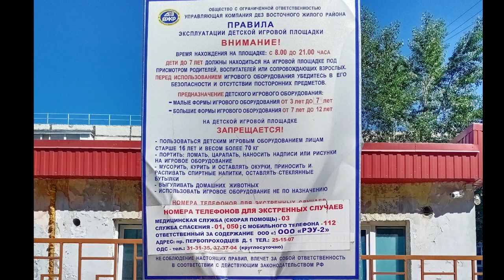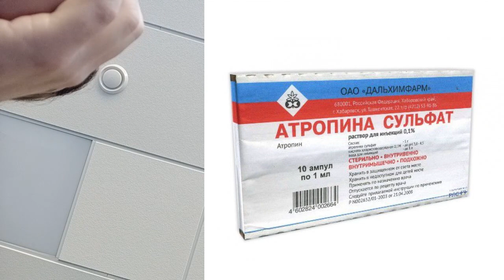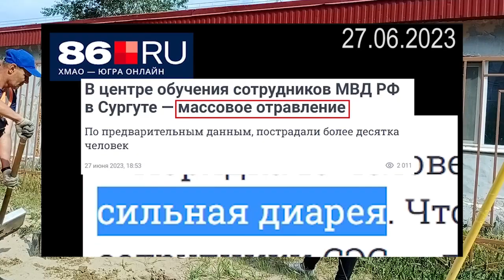Трейлер БАССЕЙН ГОВНА или УГРОЗА ПРОВАЛА 2023.07.18 Сургут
с 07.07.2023 на детской площадке во дворе дома проспект Комсомольский 21 города Сургут как минимум 6 раз произошёл разлив канализационных стоков. оказывается там канализационный люк в который поступают нечистоты из кухни, туалета и душа хосписа - здание в двух метрах от разлива. сегодня засор ГорВодоКанал устранили но песок площадью 60 кв метров никто не дезинфицировал. дети продолжают гулять на площадке и интересоваться разливом и неогороженным люком

на ты или на вы?